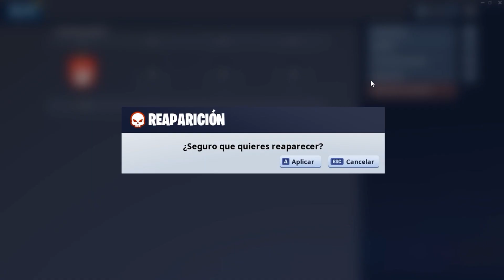Los MEJORES BUGS de FORTNITE 2019 😱🔥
🔥NUEVOS BUGS o GLITCHES o TRUCOS de FORTNITE TEMPORADA 7 en FORTNITE BATTLE ROYALE y FORTNITE MODO CREATIVO🔥

👉Canal del chico que hizo el bug de las vallas (Troll Ninja XeE)
😱MÁS VÍDEOS🌊